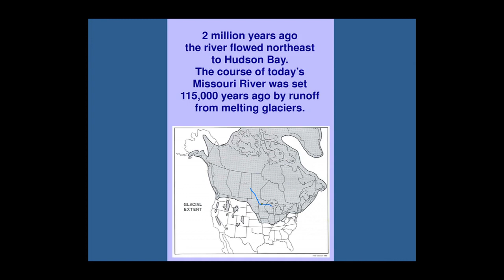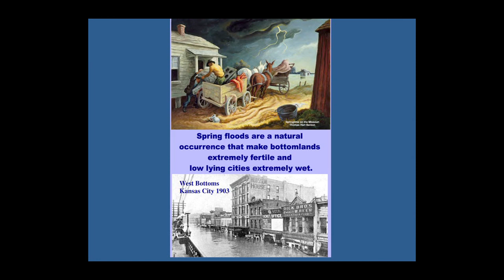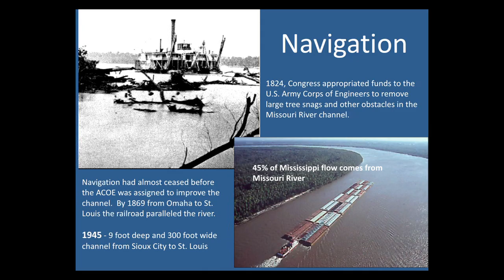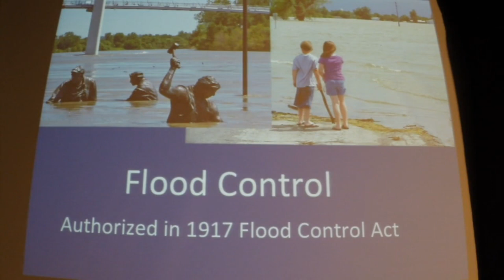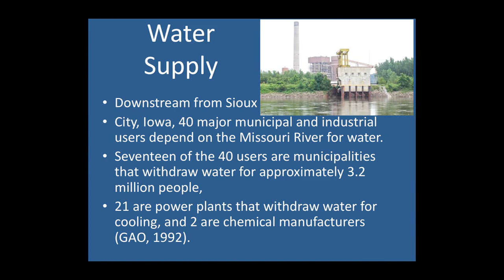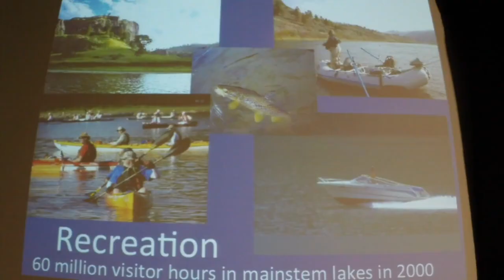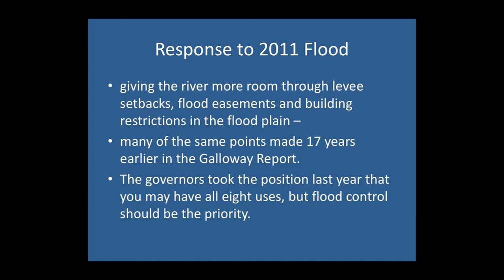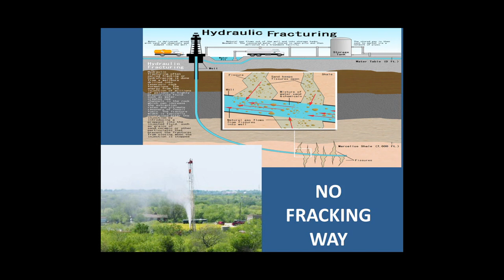Balancing the 'Authorized Purposes' of the Missouri River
Various demands are placed on the Missouri River, sometimes conflicting.  Larry O'Donnell describes the balancing act.